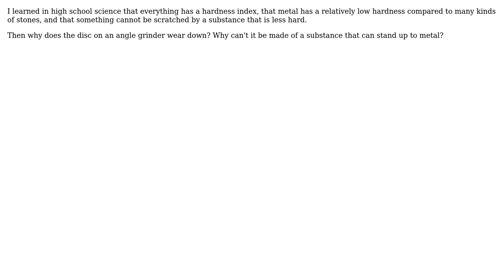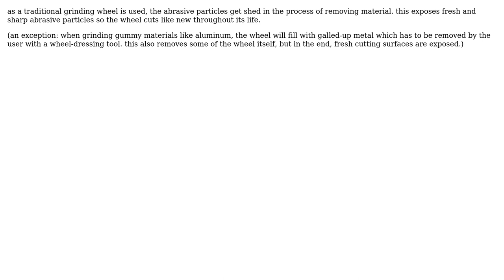Engineering: Why are angle grinder discs consumable? (2 Solutions!!)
Engineering: Why are angle grinder discs consumable?

With thanks & praise to God, and with thanks to the many people who have made this project possible! | Content (except music & images) licensed under CC BY-SA | Music | Images & others | With thanks to user niels nielsen user Lorry Laurence mcLarry user joojaa and the Stack Exchange Network Trademarks are property of their respective owners. You are responsible for your own actions.